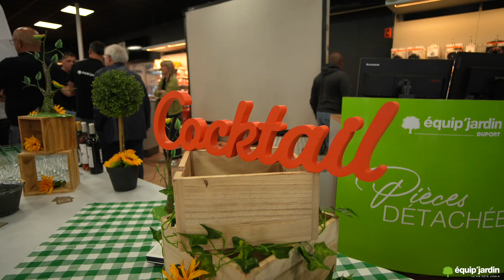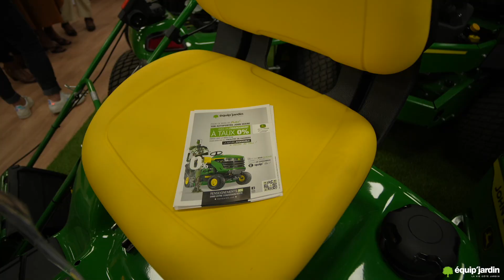équip'jardin - Inauguration de Linas-Montlhery !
Découvrez dans cette vidéo l'inauguration d'une nouvelle concession verte équip'jardin, présente à Linas-Montlhery !